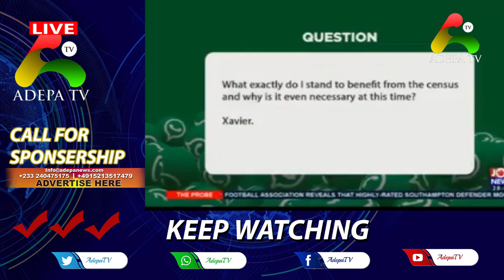We don't need Mahama Any more,The NDC Doesn't belong to him.NDC demonstrated against Mahama as loser